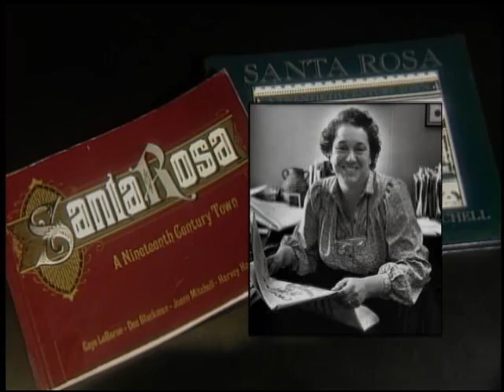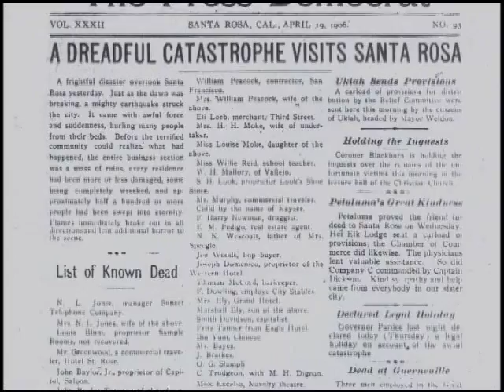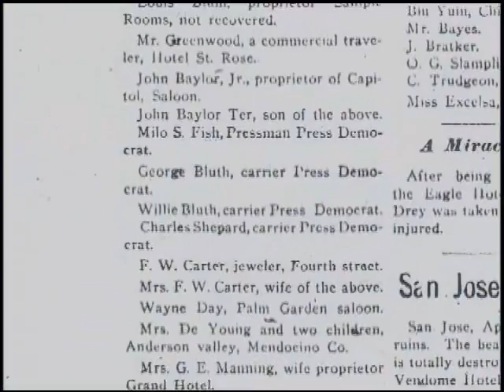1906 Santa Rosa Earthquake pt 1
This archival video documentary contains more than 300 photographs of the complete destruction of Californias Wine Country town of Santa Rosa by the largest earthquake in its history. DVDs may be purchased from producer Jim Johnson for $14.95, including taxes, with the proceeds going to the Rotary Club of Santa Rosa. Add $3.50 for postage and handling.